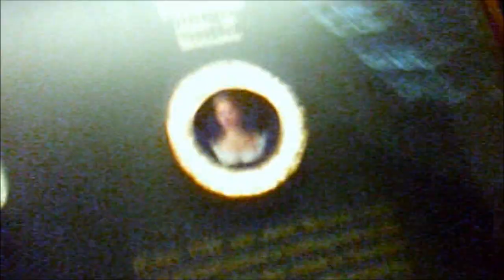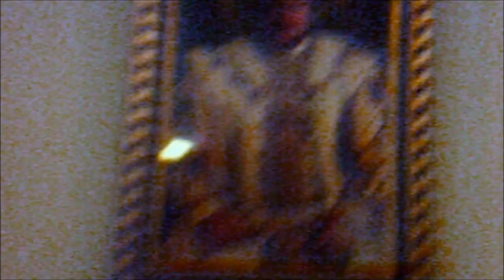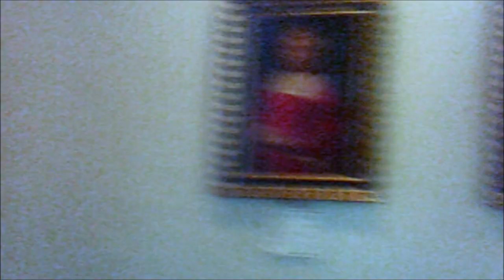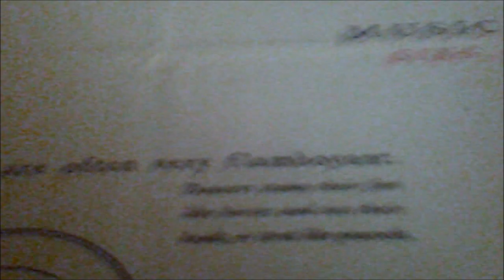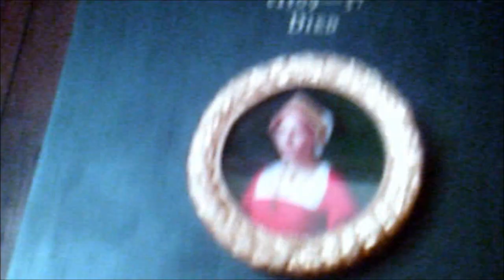Hampton Court Visit Part I, 'Arrival' Henry VIII & William IV held court here designed & created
Apologizes for poor video footage---this was the early days and my cameras--Vivitar recorders, were very basic in 2013 but the photos are better---All saved for posterity--However,Well filmed and documented videos can of course be found online by others But videos are personal recordings of my experience of visiting and walking around such a grand place as Hampton Court Palace where at some point I also wander in the famous maze and manage to find my way out first time---quite a feat I believe...More videos to follow and as stressed saved in Time & Space for posterity and for family tree records--In this video I visit the Great Hall with its grand tapestry, long Banqueting tables for feasting and rooms with portraits of the Six wives of King Henry VIII...During this visit I do occasionally bump into people dressed in medieval clothing as Henry VIII and Anne Boleyn---this added atmosphere to the visit and allowed me to imagine the characters in real life living and walking here...It was quite a sight seeing King Henry VIII walking down a corridor in front of me with all his attire and display. In other videos of this day I even take a ride in a carriage drawn by 2 magnificent huge horses around parts of the beautiful gardens here at Hampton Court---I also visit the Kitchens--huge kitchens--Henry VIll loved his food---also liked his wine so I visit the Wine cellar.Then the tennis court and many other areas including the area created by King Willaim IV---all to be found in my other basic videos I guess I should return with my much improved Sony camera but time is short as a family tree researcher--so much to see and discover---visits are few and precious.